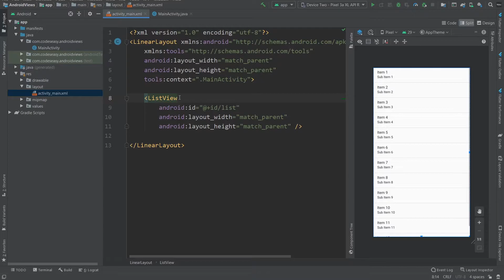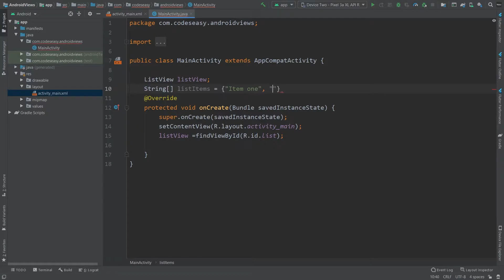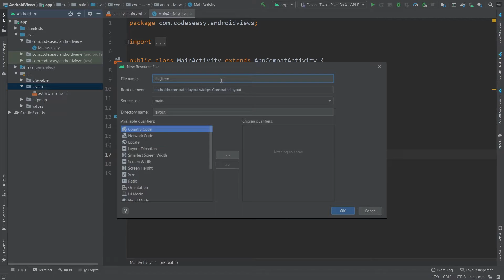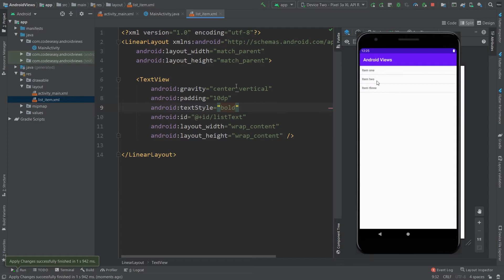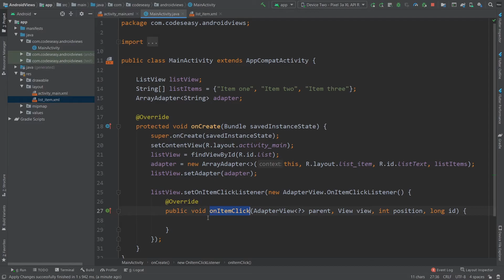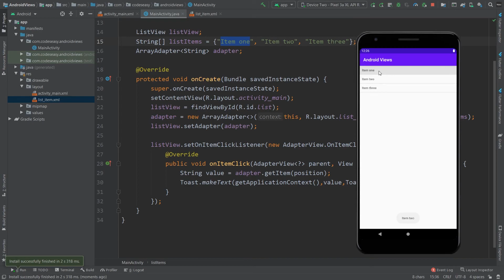ListView In Android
How to implement ListView in android. Also set onItemClick listener for identifying the clicks on each lists. Full detailed explanation video for beginner. Android ListView implementation explained with array adapter.